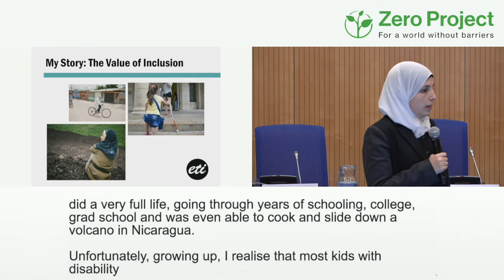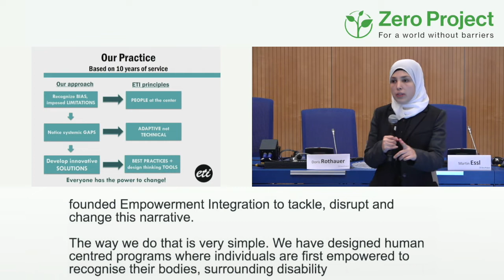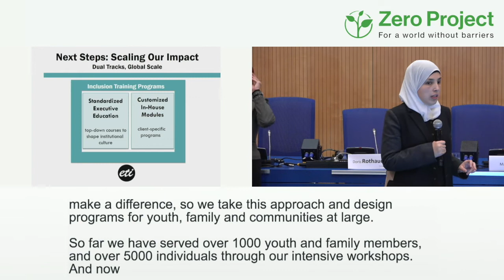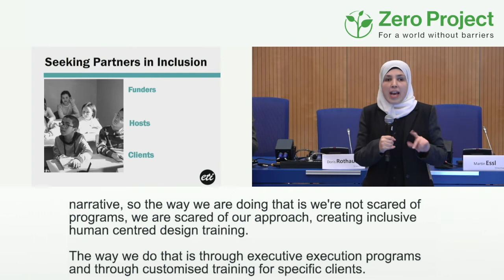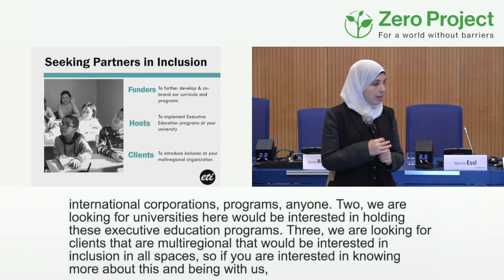Empowerment Through Integration: Zero Project Impact Transfer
Speaker: Sara Minkara, Empowerment Through Integration